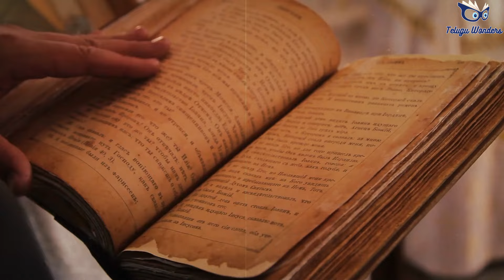గ్రేట్ వాల్ ఆఫ్ చైనాను ఎవరు నిర్మించారు మరియు ఎందుకు? WHO BUILT THE GREAT WALL OF CHINA AND WHY ?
గ్రేట్ వాల్ ఆఫ్ చైనాను ఎవరు నిర్మించారు మరియు ఎందుకు? WHO BUILT THE GREAT WALL OF CHINA AND WHY ?గ్రేట్ వాల్ ఆఫ్ చైనాను ఎవరు నిర్మించారు మరియు ఎందుకు? WHO BUILT THE GREAT WALL OF CHINA AND WHY ?
he Great Wall of China (traditional Chinese: 萬里長城; simplified Chinese: 万里长城; pinyin: Wànlǐ Chángchéng, literally "ten thousand li long wall") is a series of fortifications that were built across the historical northern borders of ancient Chinese states and Imperial China as protection against various nomadic groups from the Eurasian Steppe. Several walls were built from as early as the 7th century BC,[4] with selective stretches later joined by Qin Shi Huang (220–206 BC), the first emperor of China. Little of the Qin wall remains.[5] Later on, many successive dynasties built and maintained multiple stretches of border walls. The best-known sections of the wall were built by the Ming dynasty (1368–1644).

Apart from defense, other purposes of the Great Wall have included border controls, allowing the imposition of duties on goods transported along the Silk Road, regulation or encouragement of trade and the control of immigration and emigration.[6] Furthermore, the defensive characteristics of the Great Wall were enhanced by the construction of watchtowers, troop barracks, garrison stations, signaling capabilities through the means of smoke or fire, and the fact that the path of the Great Wall also served as a transportation corridor.

The frontier walls built by different dynasties have multiple courses. Collectively, they stretch from Liaodong in the east to Lop Lake in the west, from the present-day Sino–Russian border in the north to Tao River (Taohe) in the south; along an arc that roughly delineates the edge of the Mongolian steppe; spanning 21,196.18 km (13,170.70 mi) in total.[7][3] Today, the defensive system of the Great Wall is generally recognized as one of the most impressive architectural feats in history.

interestingfacts# facts# the great wall of china#
great wall of china (tourist attraction)# china wall# great wall of china trip#
 great wall of china# walk great wall of china# Why was the Great China wall built?#

scropting &Voice Over :- *V . jagannadham